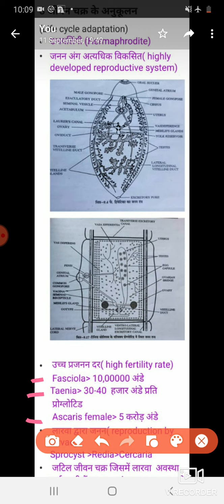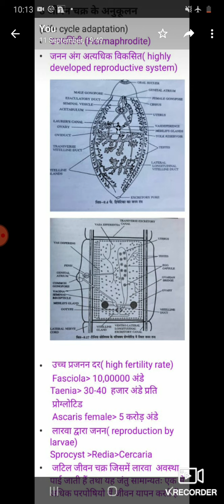Parasitic adaptation in helminths Part 4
Bsc.part1
Zoology paper 1
Unit 3